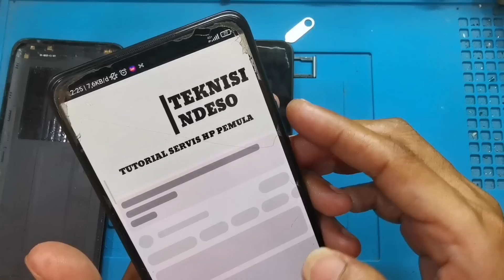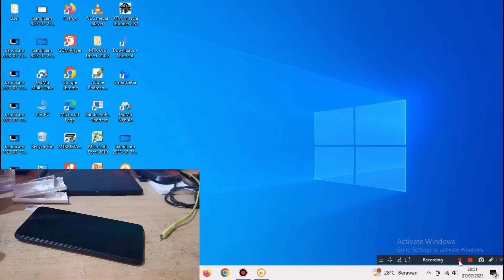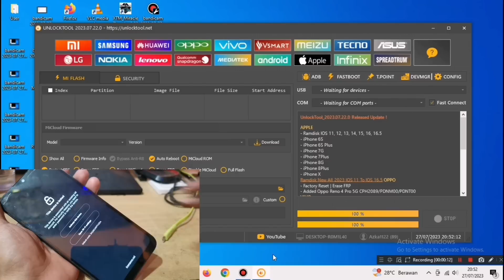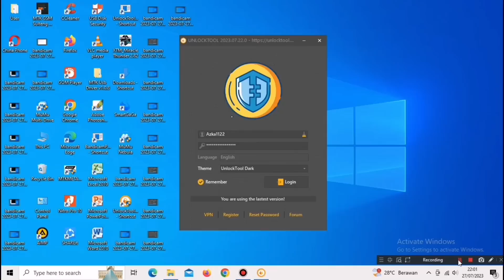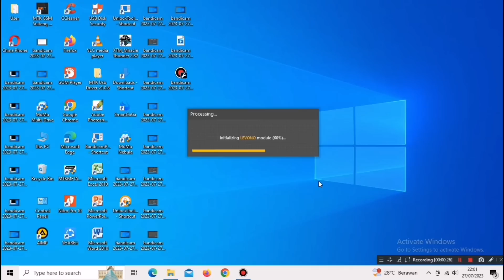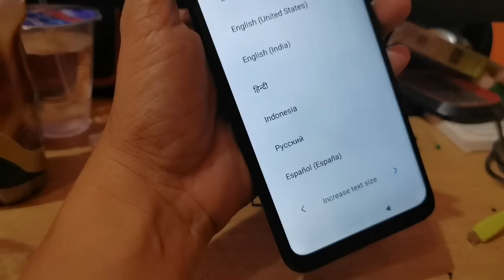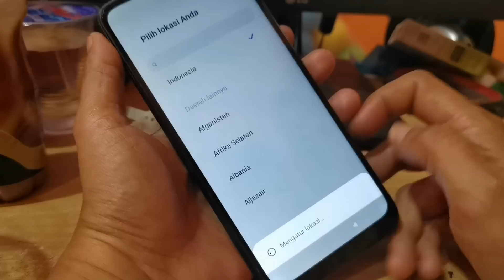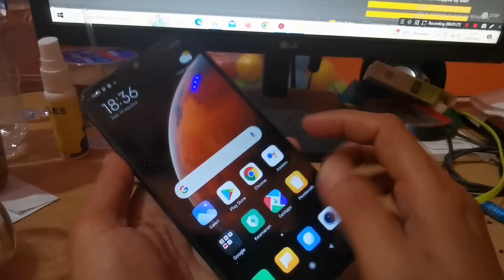SERVIS HP REDMI 9A TERKUNCI AKUN MI TERBARU 2023